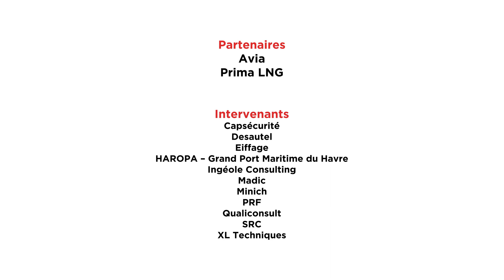Timelapse : la construction de notre station GNL de Gonfreville-l’Orcher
6 mois de travaux résumés en une vidéo de 2 minutes ! Cette station, comme toutes les stations Primagaz, est disponible 24h24 et 7j7 pour les transporteurs souhaitant faire le plein de GNL.